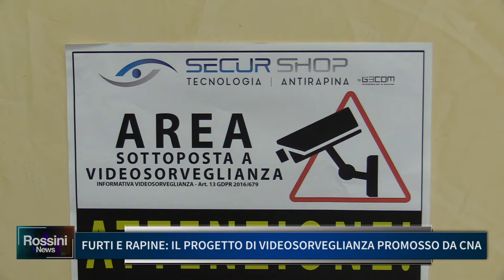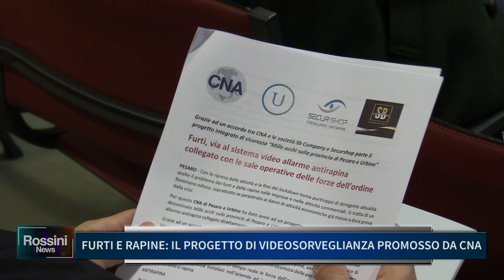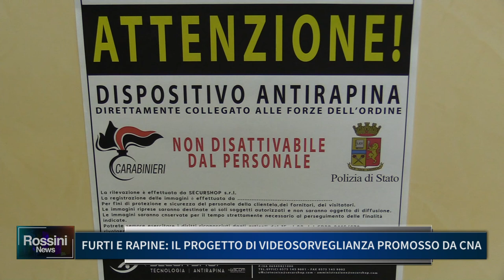FURTI E RAPINE, IL PROGETTO DI VIDEOSORVEGLIANZA PROMOSSO DA CNA